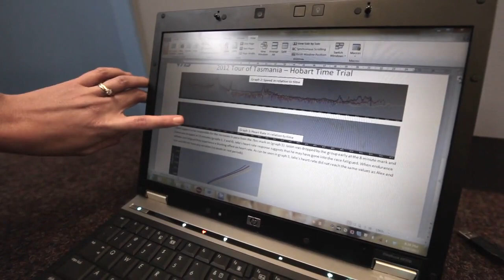Subaru National Road Series 2012 Highlights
I had the pleasure of filming/editing/delivering the National Road Cycling Series for Cycling Australia for broadcast on SBS. What a ride indeed.